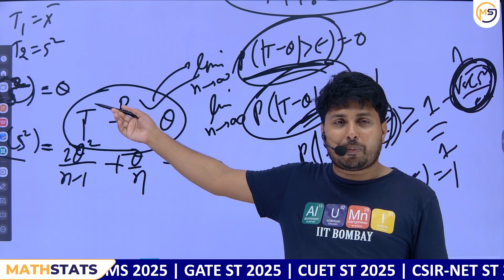How to prove an Estimator is a consistent Estimator ?? Mathstats @ 8810409392